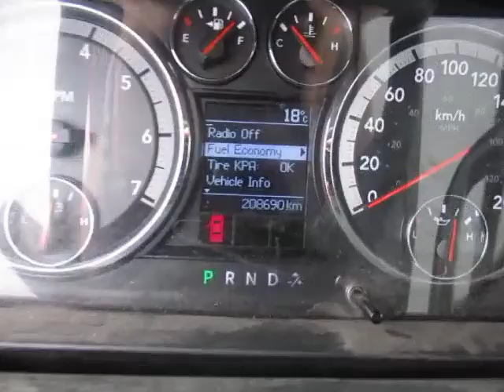GovDeals: 2012 RAM 1500 2WD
2012 RAM 1500 2WD sold by InnServices Utilities Inc., ON on GovDeals.com